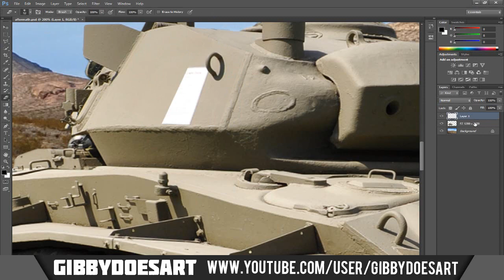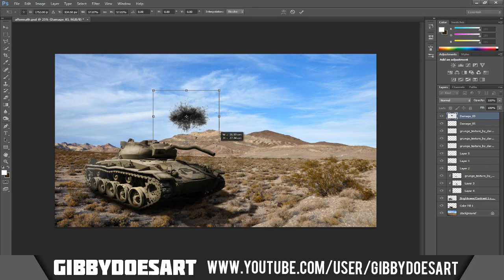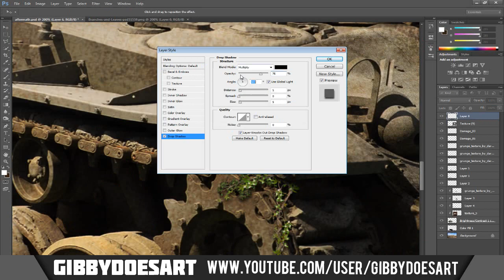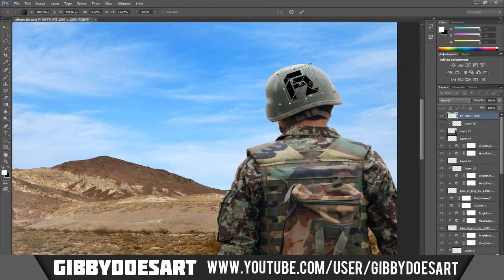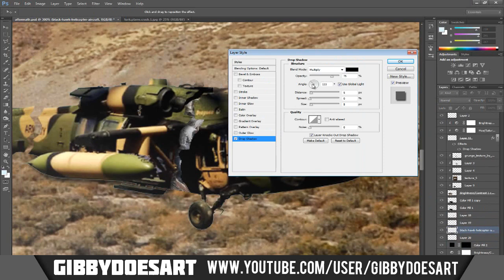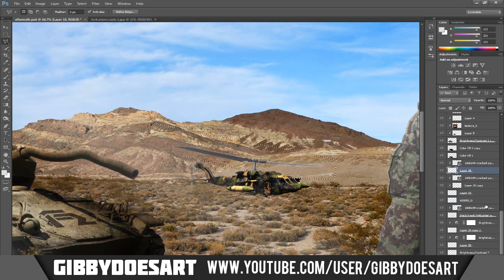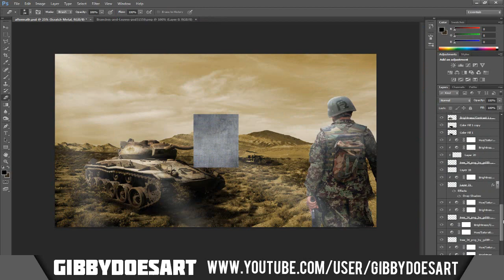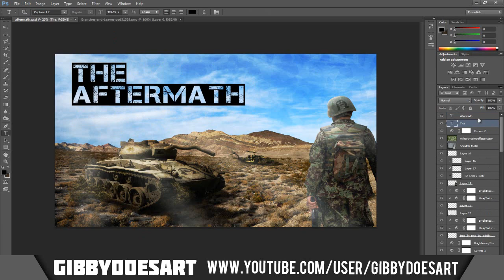The Aftermath - Speed Art (Fadhlur Zahri Competition Entry)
Hope you guys like it, took 2 and a half hours :)
Unfortunately I didn't place in the competition results.